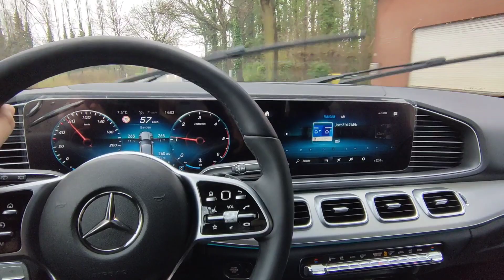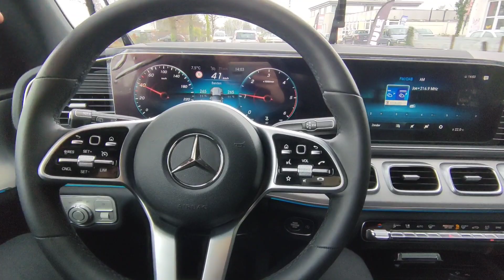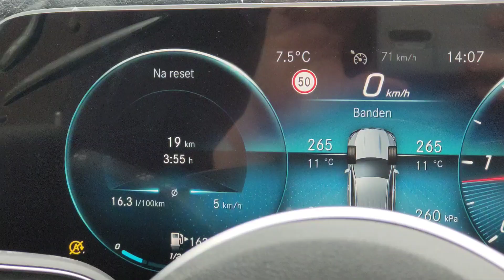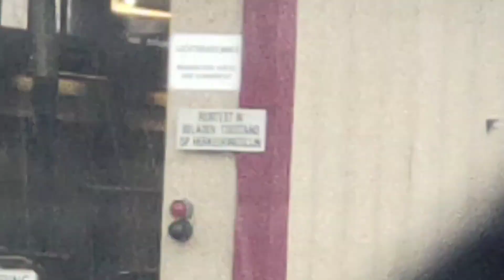My BMW 1 Series Finally Gets New Doors!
my new doors are finally installed on my bmw 1 series but there is still a lot of work to do